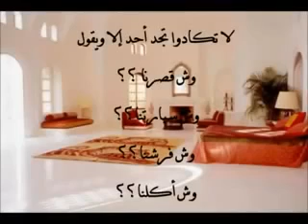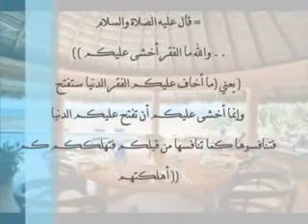الرفاهية للشيخ ابن_عثيمين رحمه الله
00:00 البداية
00:13 الرفاهية وتدميرها للإنسان وسبب ذلك
00:34 حال الناس وتعاملهم مع الرفاهية ، وحال الذين يطلبون العلم الشرعي
00:54 المقصود الأصلي من نعيم الدنيا، وكلام لشيخ الاسلام ابن تيمية رحمه الله في شأن وحقيقة المال
1:18 التوجيه الصحيح في مسألة انفتاح الدنيا على الناس ونظرهم إليها
1:28 حديث للنبي صلى الله عليه وسلم
1:45 الذي أهلك الناس اليوم